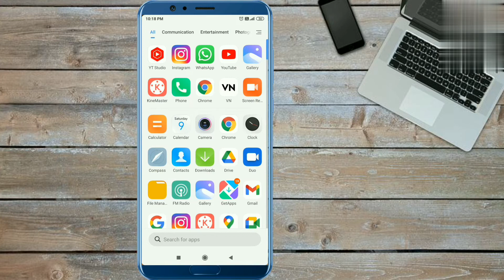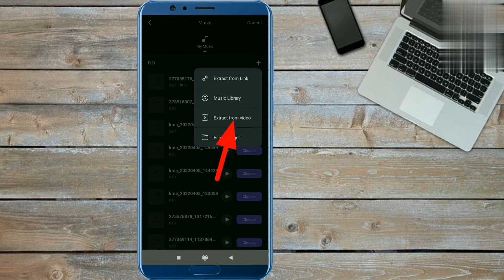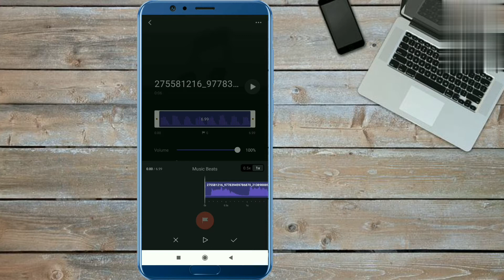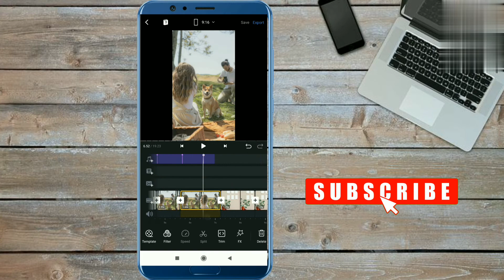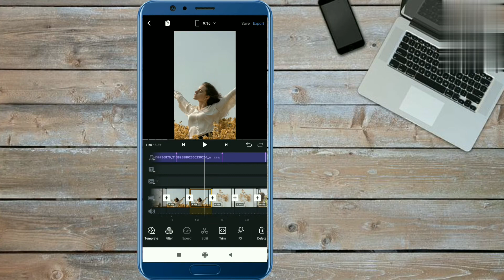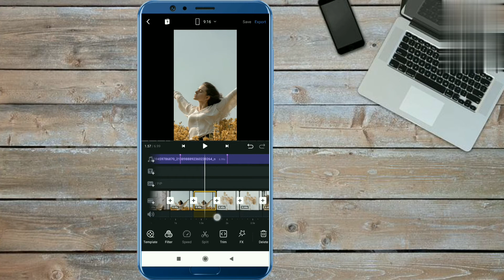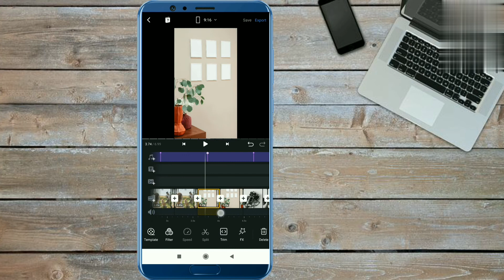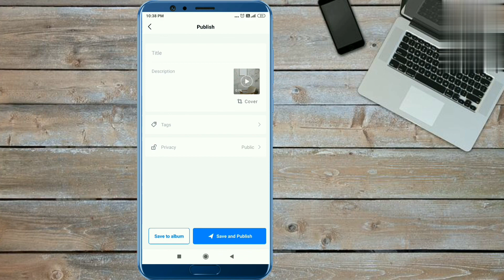Kiro Akiyama Caffeine Original Audio Reel Tutorial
Caffeine - Kiro Akiyama Original Audio Reel Tutorial | kiro Akiyama audio reel Tutorial |

your searches 👇
• kiro Akiyama original audio reel Tutorial
• kiro Akiyama caffeine audio reel Tutorial
• Instagram 2022 viral reels
• Instagram viral reels Editing Tutorial
• kiro Akiyama original audio reel Editing Tutorial
• kiro Akiyama audio reels Editing
• caffeine kiro Akiyama audio reels Editing Tutorial
• kiro Akiyama audio reel Editing